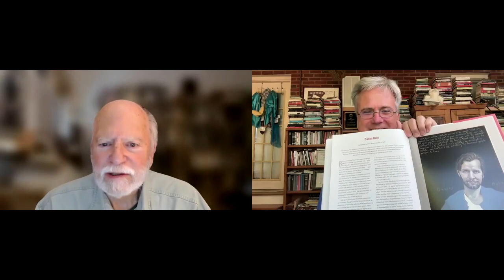Talk World Radio: Robert Shetterly on Portraits of Peacemakers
This week on Talk World Radio we're speaking with portrait painter Robert Shetterly whose website is americanswhotellthetruth.org. Robert’s paintings and prints are in collections all over the U.S. and Europe. For more than 20 years he has been painting the series of portraits Americans Who Tell the Truth. These portraits have been traveling around the country since 2003. Venues have included everything from university museums and grade school libraries to sandwich shops, the Cathedral of Saint John the Divine in New York City, and the Superior Court in San Francisco. To date, the exhibits have visited 35 states. In 2005, Dutton published a book of the portraits by the same name. In 2006, the book won the top award of the International Reading Association for Intermediate non-fiction. New Village Press in New York City is currently publishing a series of themed books on the portraits. Each volume contains 50 portraits. The first two were Portraits of Racial Justice (2021) and Portraits of Earth Justice (2022). The new one is Portraits of Peacemakers